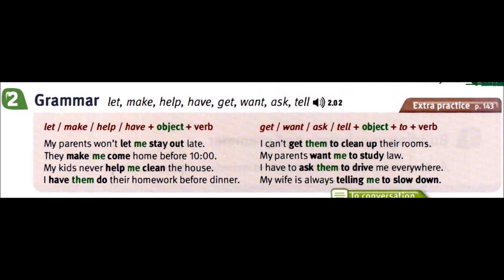TS 03 CD 02 TRACK 02